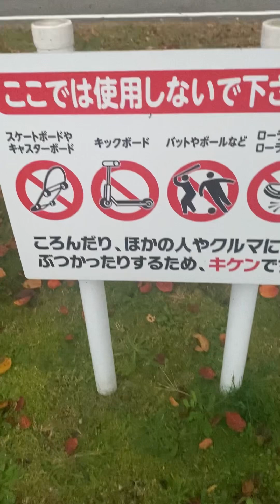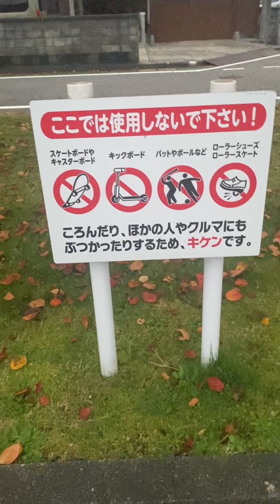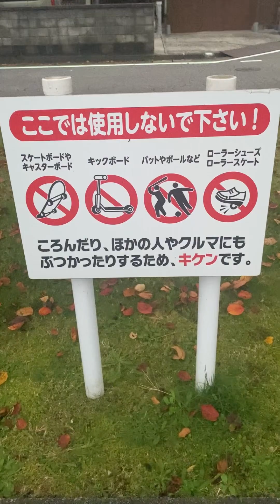MORNING WALK WITH OUR DOGS (芝犬)